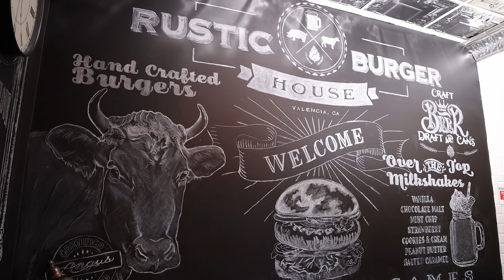I ATE THE BEST BURGER IN LOS ANGELES - Kali Muscle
🎥 PRODUCER ▶︎ @themilesmeyer